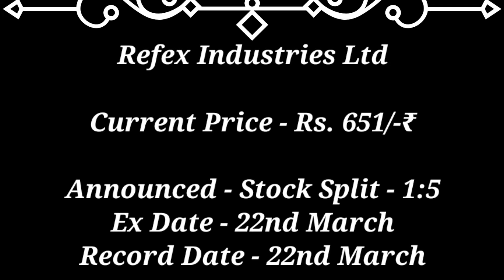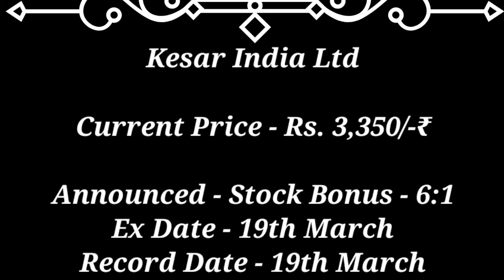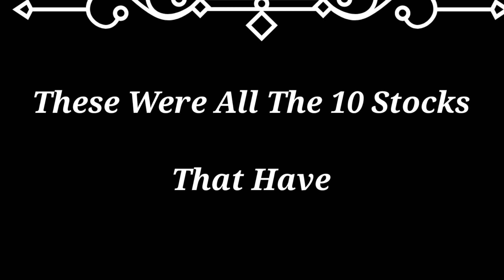ABB ● ZOMATO ● + 10 Stocks Declared High Dividend Bonus Stock Split with Ex Date's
tvs motor share news today
tvs motor share target
tvs motors
waaree renewables share latest news⚫ waaree renewables share analysis
stock bonus list for february 2024
stock split shares